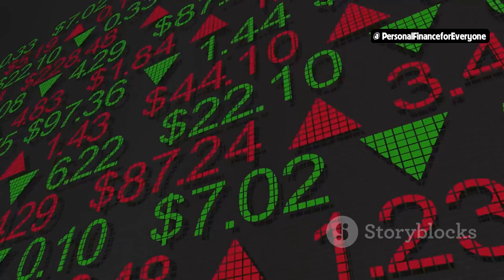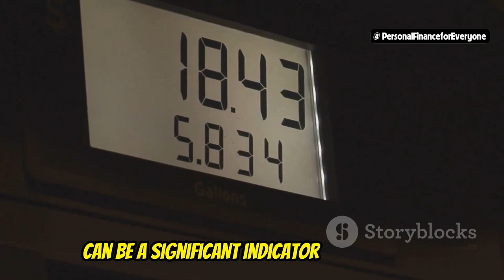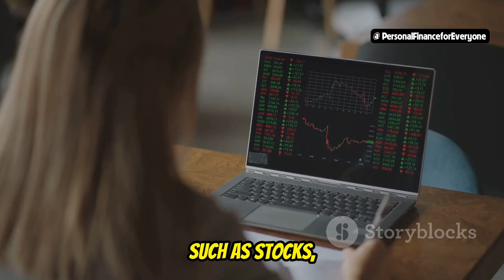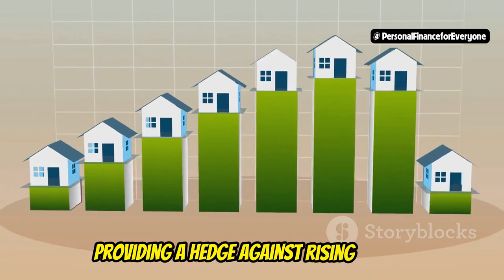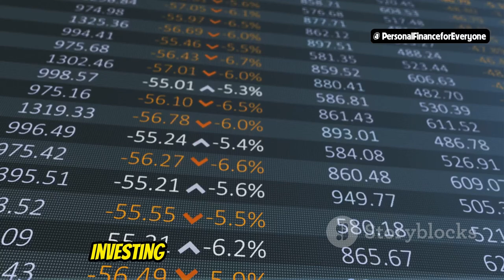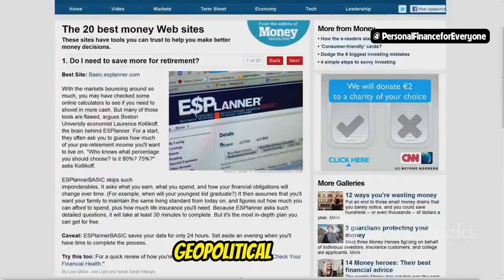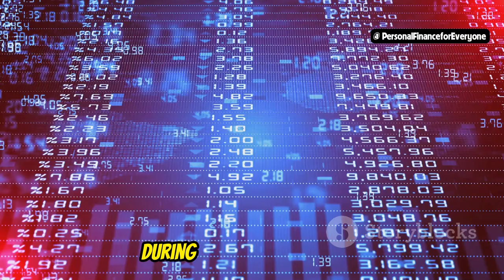Investing During Inflation: Protect Your Money in Uncertain Times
Worried about how to protect your money from inflation? In this video, we break down essential strategies for investing during inflation to help you safeguard your finances. Learn how to invest in gold and other precious metals, understand key inflation investing strategies, and discover the best ways to handle your investments in these uncertain times. We’ll cover everything from gold and silver investing to practical tips on how to invest during inflation and protect your assets. Whether you’re concerned about the inflation crisis or looking for effective ways to protect against inflation, this guide has you covered. Don’t miss out on these crucial investing tips during inflation to ensure your money remains secure!

Topics covered in this video:
00:00:00 The Silent Thief
00:02:16 The Eroding Power of Inflation
00:04:14 Traditional Investments and Inflation
00:04:38 A Tangible Hedge
00:04:59 Riding the Wave of Scarcity
00:05:22 Government-Backed Inflation Protection
00:05:47 A Glimmering Safe Haven?
00:07:03 Your Inflation-Fighting Shield
00:07:28 Navigating Volatility
00:07:54 Seeking Expert Advice
00:08:17 Securing Your Financial Future